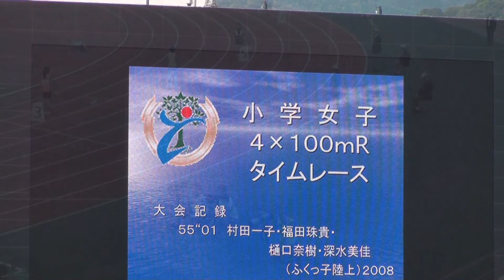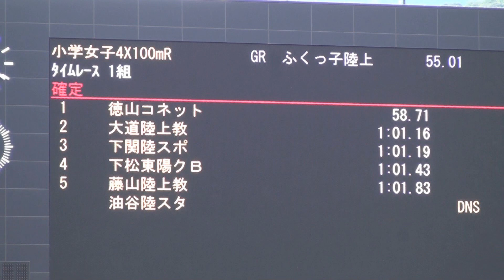小学女子4×100mRﾀｲﾑﾚｰｽ1組＠第10回 田島直人記念陸上競技大会